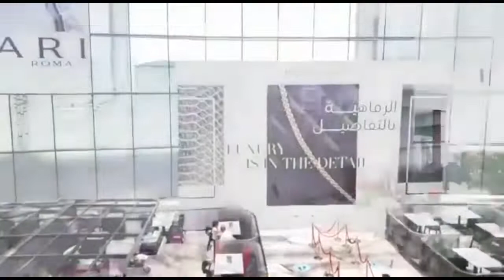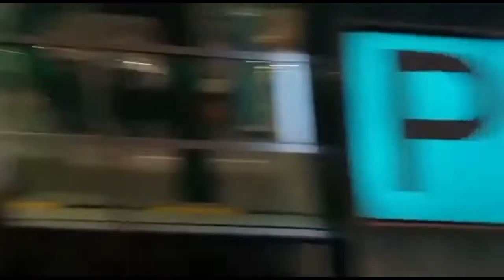GALLERIA MALL in Al Marya Island Abu Dhabi -UAE | 2021